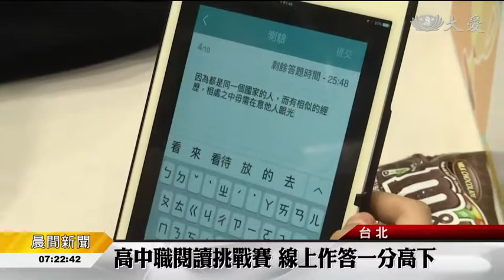20171027 高中職閱讀挑戰賽－線上作答一分高下